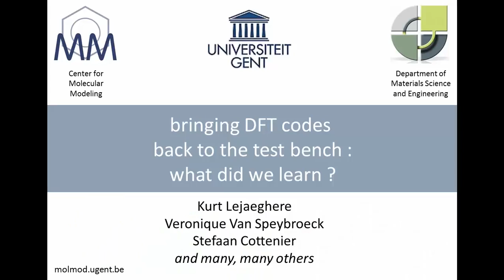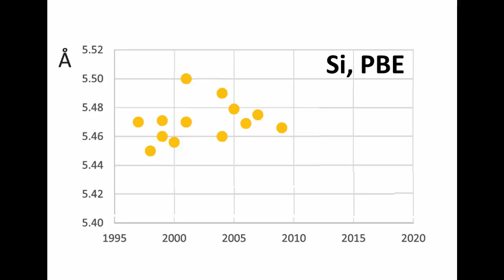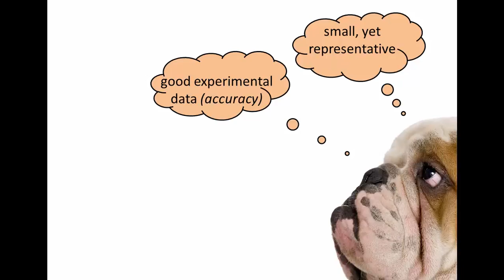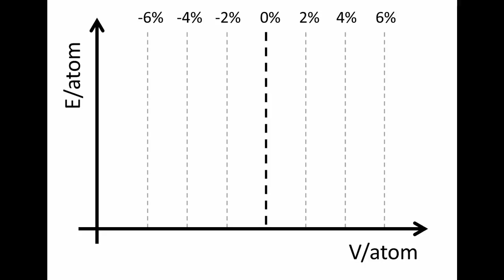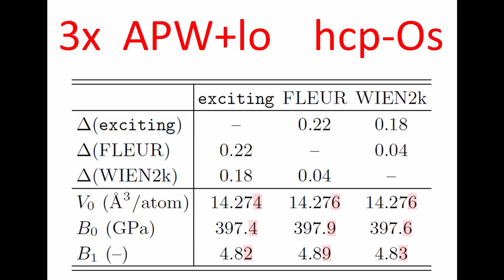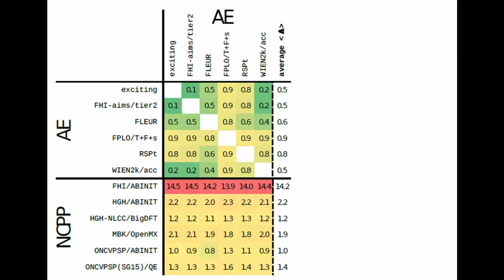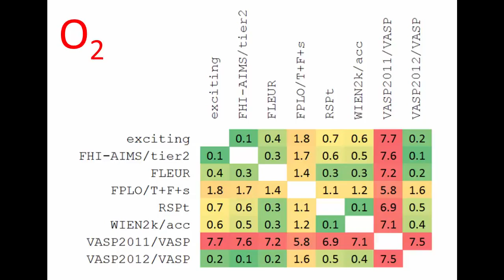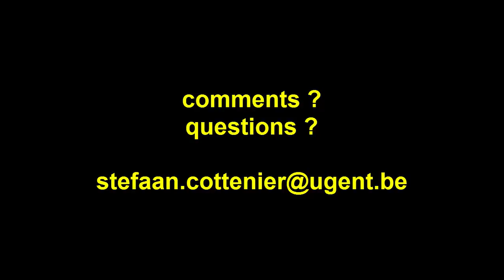Bringing DFT codes back to the testbench: what did we learn?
More than 60 scientists collaborated in a grassroots community effort to assess the precision of a large number of DFT codes and methods. In this lecture at the CECAM headquarters (EPFL, Lausanne, Switzerland), the results of this endeavour are summarized. (Featuring interviews with the helpful audience!)